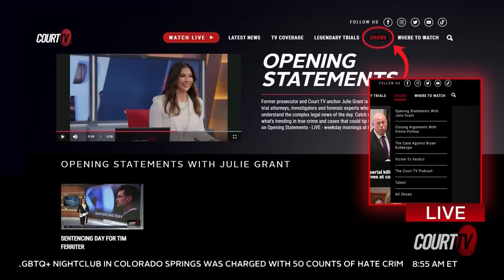Today in True Crime - Opening Statements with Julie Grant | COURT TV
The fight for justice in missing mom of 5, Jennifer Dulos. And, Tracy Ferriter's trial update, will she get a different outcome than her husband? Plus, could a photo tip the scales in the Treehouse Murder Trial? CourtTV's Julie Grants gets you ready for today in true crime.